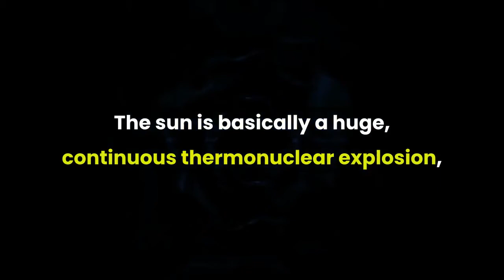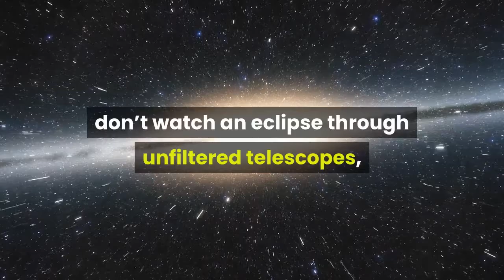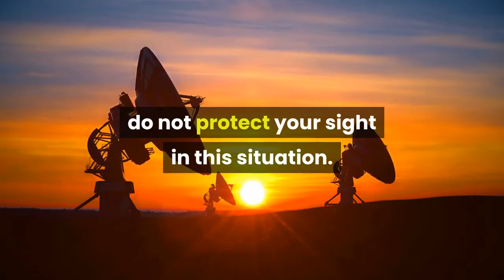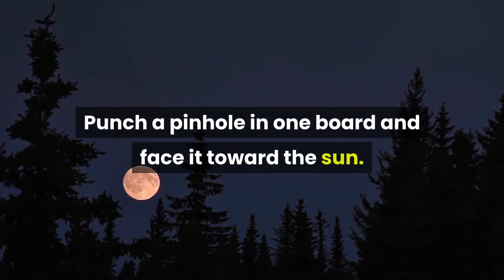Why Can't You Look at the Sun During a Solar Eclipse?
Did you ever ask yourself, why can't we look into the sun during a solar eclipse? Well, here is the answer. The solar eclipse should be taken serious.

But can you lose your eye sighs by looking into a solar eclipse?

Or what exactly can happen?

Here are some answers.